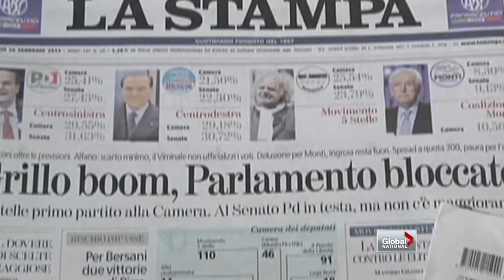Global National - Italy's inconclusive election results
Tue, Feb 26: Italy's political deadlock fuels fears the country's fragile economy could worsen. Sean Mallen reports from Rome.